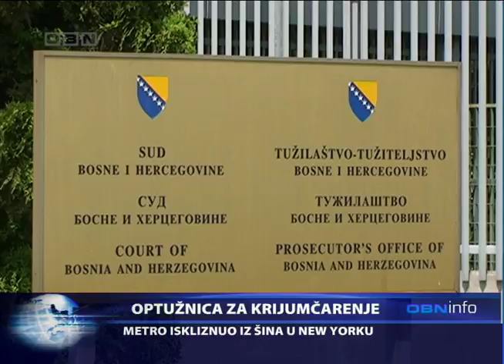OBN INFO 28 06 2017